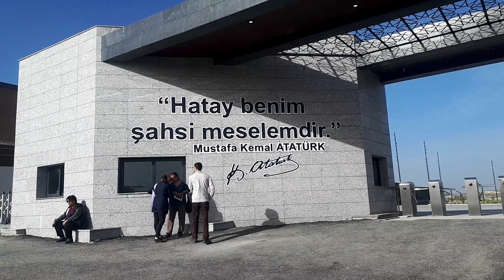Hatay Expo 2021 Kapısını Ziyaretçilere Açtı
Hatay Antakya Expo 2021 Alanı kapasını ziyaretçilere açtı.